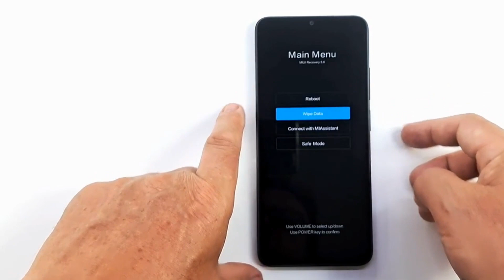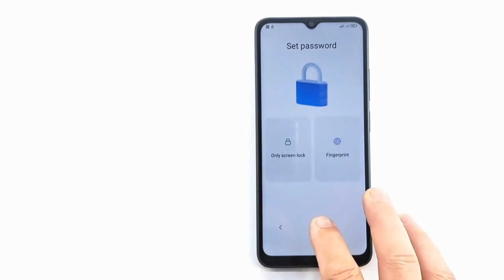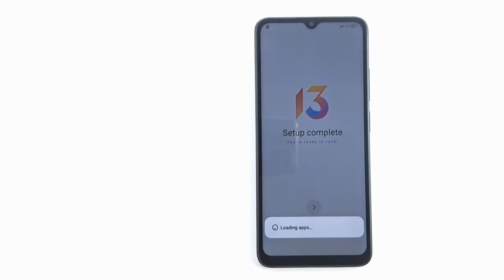Como resetear Redmi 12C - hard reset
En este video tutorial te mostraré cómo hacer un restablecimiento de fábrica en Redmi 12C . Como resetear Redmi 12C si olvidó el código de pantalla, la contraseña o el patrón, la única forma de eliminarlo es restablecer la configuración de fábrica.Cómo formatear tu REDMI 12C - resetear desde Recovery

ADVERTENCIA!
Antes de realizar un restablecimiento completo, asegúrese de conocer el nombre de usuario y la contraseña de Google que ingresó previamente en este teléfono. Si no proporciona esta información durante el proceso de configuración, no podrá usar el dispositivo en absoluto después del restablecimiento.

Si restablece, puede perder todos sus datos.

Este método no actualizará ni degradará la versión de firmware de su teléfono y NO DESBLOQUEARÁ el bloqueo de red!